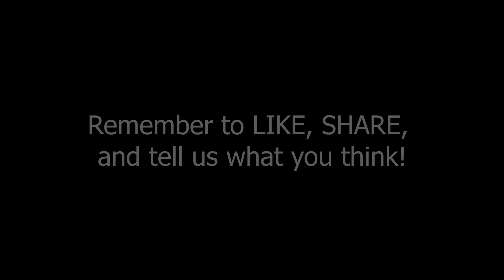Distraction Free Worship - Episode 27 by Eric Roberts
“Hello, and welcome to this episode of the Worship Band Builder podcast, where we are working with you to lay the foundation for skillful worship! I’m Eric Roberts. I’m joined by my co-host, Emily Roberts.”

What are some of the main distractions you have during worship?
As a leader, what can you do to remove those distractions and get people focused on worship?

Everyone is going to respond to worship differently, how can we be intentional about creating an environment to help everyone in our church worship

Older crowd vs Younger crowd
Unsaved
New Christians
Seekers
Guests